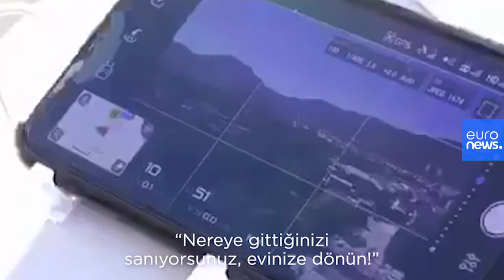Video | İtalya'da Messina Belediye Başkanı sokağa çıkanları drone ile kovaladı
talya'da Messinna Belediye Başkanı sokağa çıkanları dronela kovaladı. Şehrin sokaklarında kendi sesini kaydettiği drone üzerinden "Eve dönün" anonsu yapan De Luca, halkı bu sayede evde tutabilmeyi planlıyor…